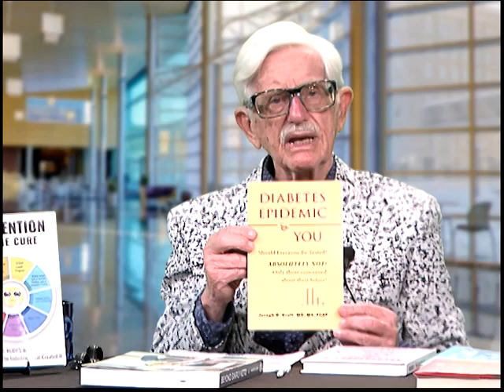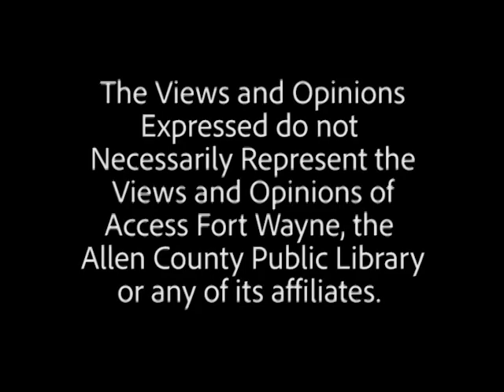Kachmann Wellness Preventing, Stopping, Reversing Diabetes